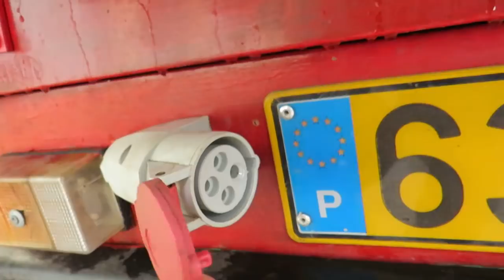Mercedes movido a Energia Solar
Mercedes elétrico by arnaldo, modelo único criado em cernache do Bonjardim
Subscrevam o canal para mais vídeos